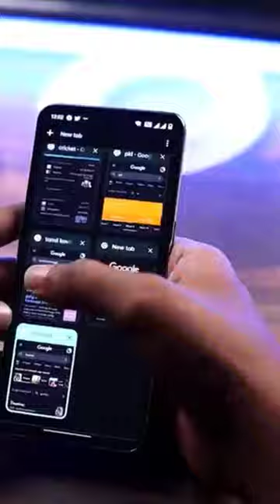#@TechBossIndia currenttrends topon1 subscribe helpmetechboss